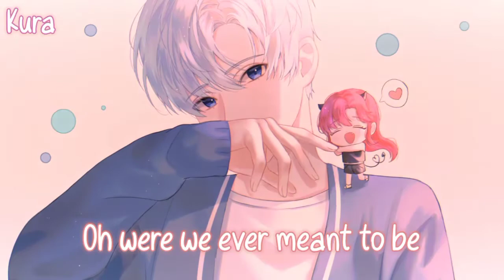Nightcore - Unexpectedly | (Lyrics)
I was having a hard time trying to multitask my channel with school and personal stuff
I will keep doing my best to upload on a weekly basis to entertain so I hope you give me the best support

Song Title: Unexpectedly
Artist: Jason Chen

It is a music edit
This channel is used to entertain and promote artists